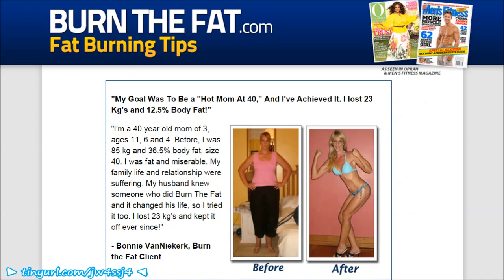Burn The Fat Review ★ Fat Burning Tips of Tom Venutor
Burn The Fat was created and developed by Tom Venutor, a Bodybuilding champion. He claims that Burn The Fat is the real “secret” that the celebrities and professional models in Hollywood often use to keep their own bodies in such “Photo Ready” condition. It is also the secret that women’s figure champions and natural body-builders take to reduce body fat and get their “ripped” six-pack abs. What is more, it is also the same secret behind all people considering to be “naturally skinny”, and seem to eat everything they want.

how to burn the fat off your inner thighs